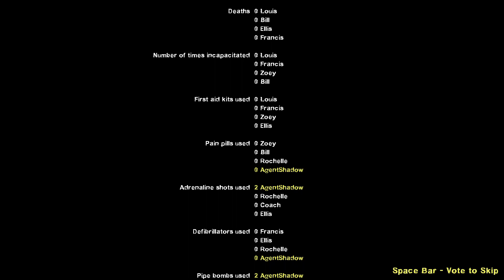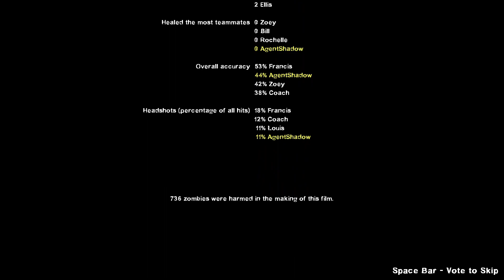Left 4 Dead 2 - The Sacrifice Campaign with All 8 Survivors Expert Gameplay Take 2 (As Nick)